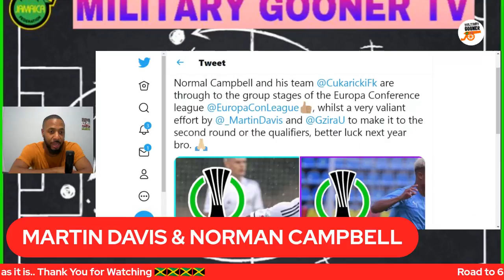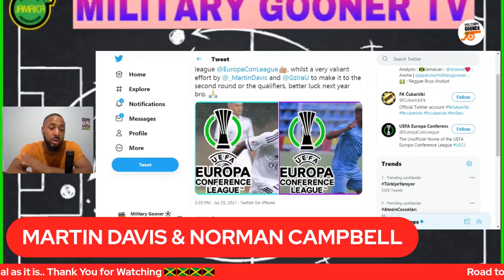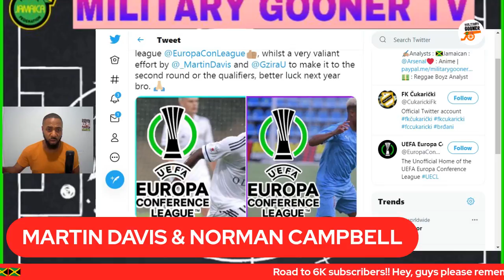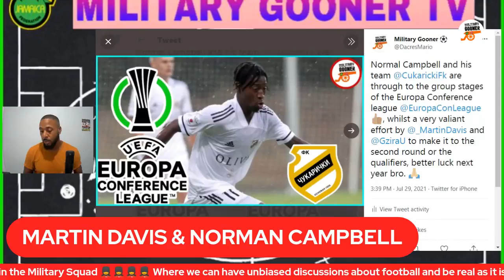Reggae Boyz Norman Campbell & Martin Davis Played In The Europa Conference League Round Qualifiers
Norman Campbell & Martin Davis Played In The Europa Conference League Second Round Qualifiers